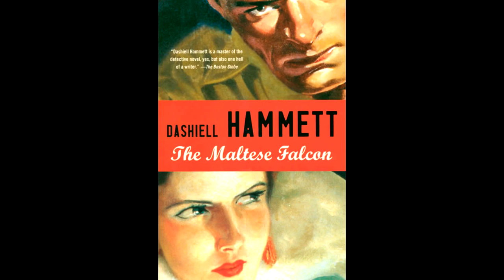Lux Radio Theater - The Maltese Falcon - Old Time Radio - Dashiell Hammett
This is the classic tale of the missing black bird.  This radio drama features Edward G Robinson and Laird Cregar.

Lux Radio Theater - Episode #382 - The Maltese Falcon - aired on February 8, 1943